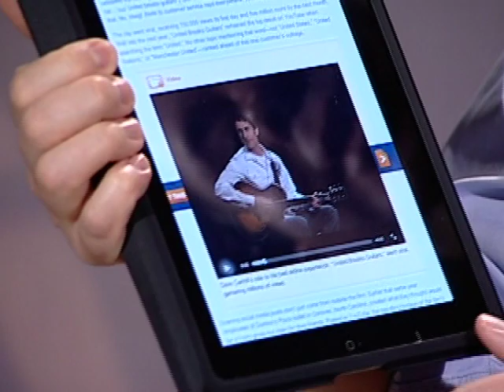Information systems: A manager's guide to harnessing technology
John Gallaugher

This book is a free online Management Information Systems textbook that teaches students how he or she will experience IS from a manager's perspective first hand through chapters that include both text and bleeding-edge cases. Concepts introduced are supplemented with interesting cases on firms from many industries which help to immediately engage students and provide them with real world examples such as Netflix, Zara's, Google and more. Published by Flat World Knowledge, the book is intended for undergraduate and/or graduate courses in Management Information Systems and Information Technology. Though available free online it can also be purchased in print.